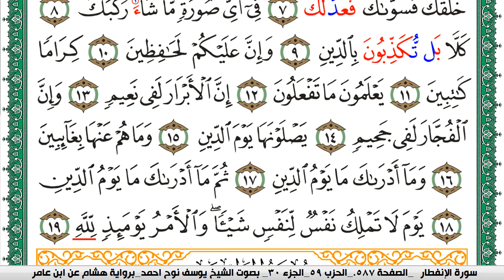سورة الإنفطار مكتوبة يوسف نوح احمد برواية هشام عن ابن عامر